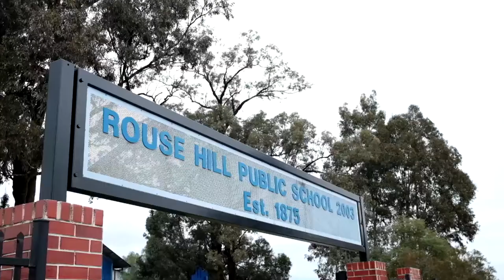Property Intelligence Media - Call us on 1300 20 30 38 - 4 Morrisey Way, Rouse Hill